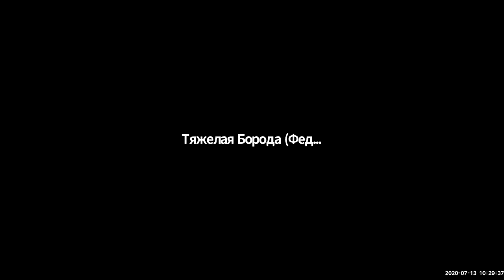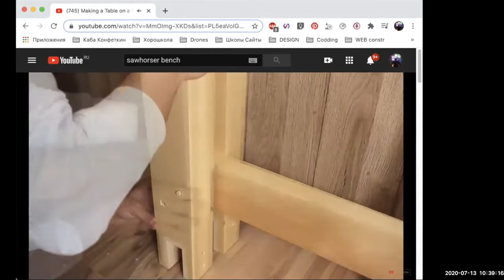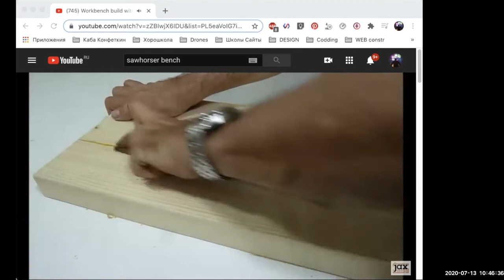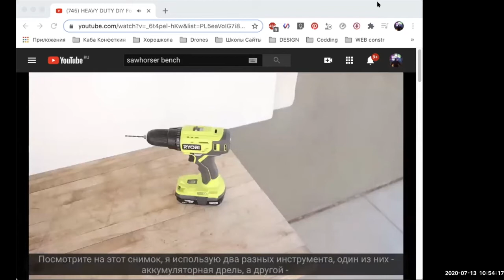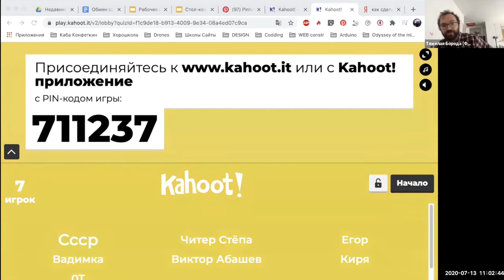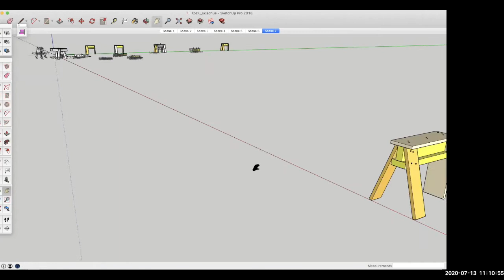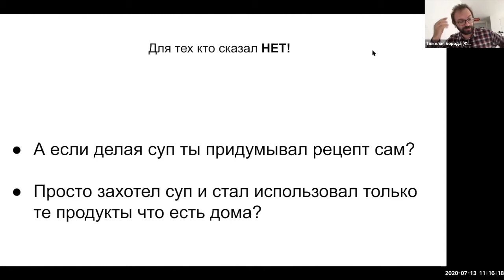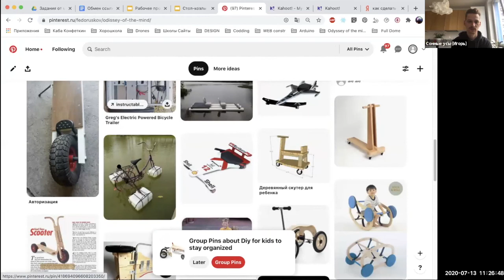13 июля - мейкеры - задание